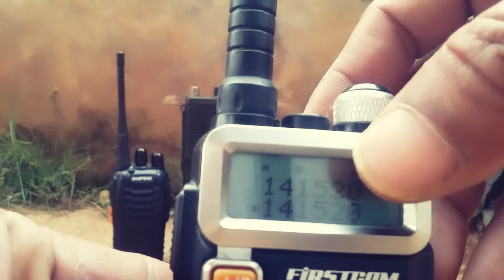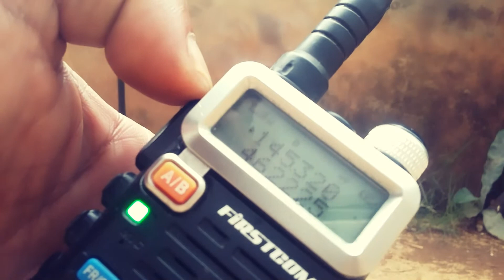Jenis Ht Handy Talky Icom Firstcom Baofeng Alinco kenwood motorola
Para komandan sebelum membeli harus tau dlu Tipe atau Jenis Ht / Handy talky ini